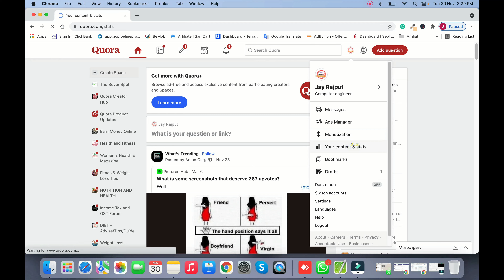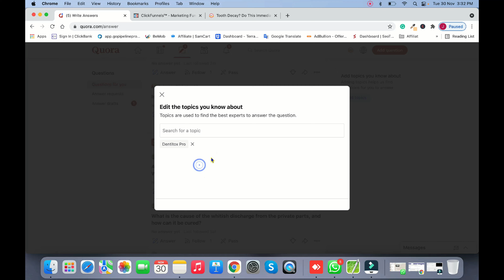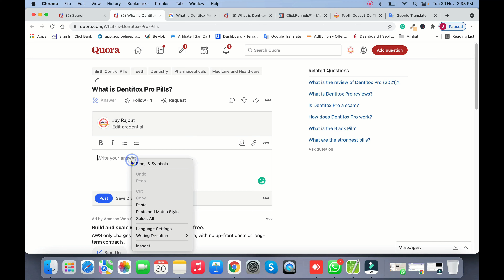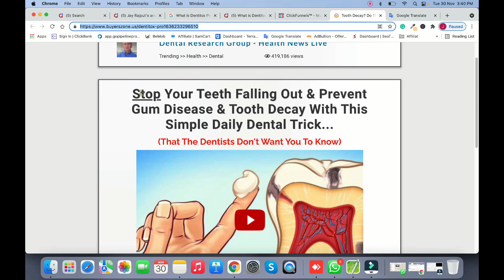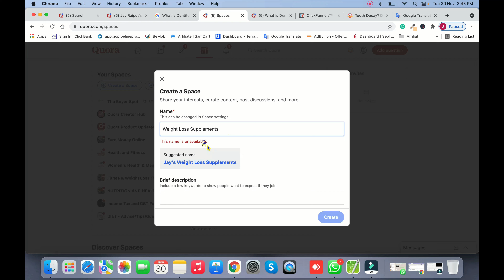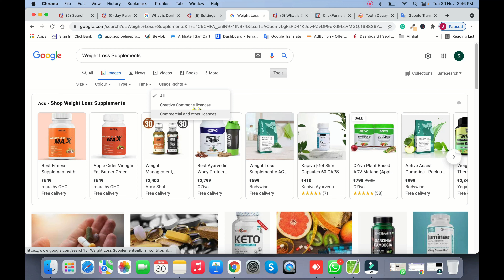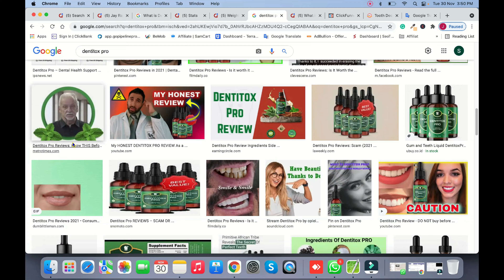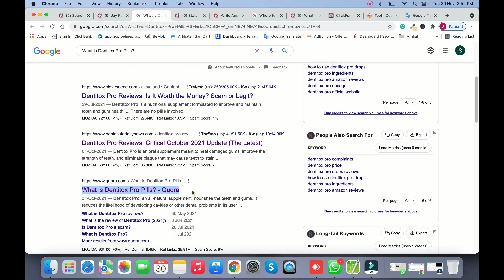How To Promote ClickBank Products On Quora | Secret Method | ClickBank Affiliate Marketing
In this video, I will teach you the right ways to promote ClickBank products on Quora and also show you how to rank your Quora answer on google.

In This How To Promote ClickBank Products On Quora (Secret Method), I will show you how to rank your Quora answer and post on search engines like google and bing. Also, i will show you how to setup Quora space that no one showing you. Because it is very important to rank your Quora Questions Answers and Posts. Also, teach you how to grow your Quora profile with some secret tips.

Here's what I'll cover:

Step 1: Intro
Step 2: Show you my Quora Stats
Step 3: How to find niche related questions
Step 4: Most Secret, No One Tells You How to Rank Your Quora Answers on Google 😱
Step 5: How to write Quora answer
Step 6: How to create Quora Space
Step 7: How to create post on Quora Space
Step 8: Some Important Quora secrets (For ranking on google)
Step 9: COPY My Affiliate Marketing Strategies and Start making money from today.

If you are a beginner in affiliate marketing! So this secret Quora free method will help you a lot. So watch this video and learn the exact method that you can use to sell ClickBank products on Quora without paying a DIME!